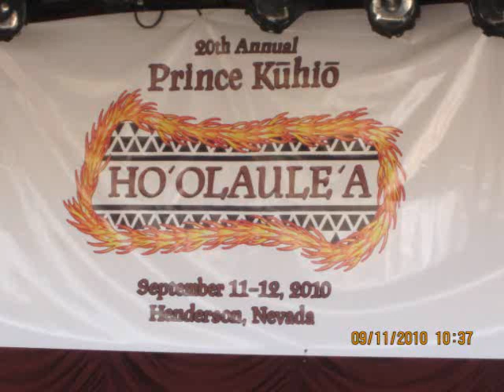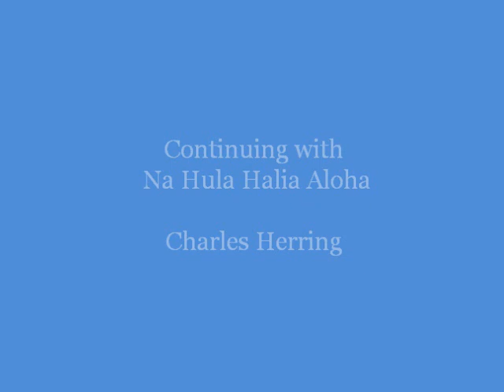Prince Kuhio Ho'olaulea 2010